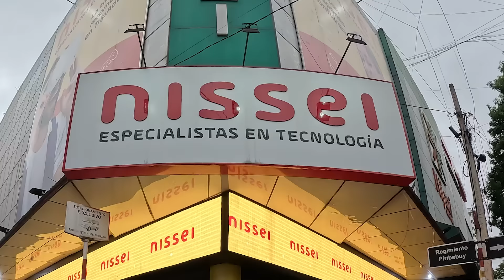É por isso que todo mundo quer comprar no Paraguai - Preço mais barato que no Brasil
Lista de produtos para economizar em suas compras e lucrar na venda

Aprenda a comprar no Paraguai de forma legal via RTU

Aprenda como fazer anúncios no facebook e no google

👉Para comprar O Ps5 no brasil no amazon em 10x

Entre no Grupo de Whatsapp Para receber dicas de Foz do Iguaçu e Roteiros e a Black Friday e saber sobre o feirão de hotéis:
grupo 4

Ou

Agora Você tem as melhores ofertas tech pelo Whatsapp,
é o canal Math tere Ofertas📲

1. Baixe o app E ABRA SUA conta digital na nomad e Ganhe até $20 de cashback com a Nomad! USEO CÓDIGO MATHTERE20

Atenção ⚠️⚠️

Contato do sergio:
Para falar com o sergio taxista chame ele no whatsaap